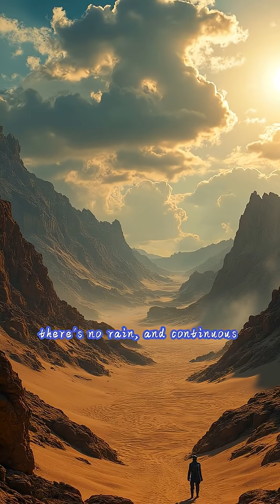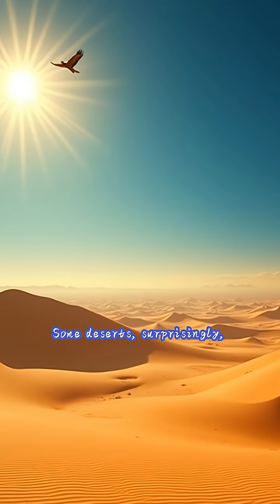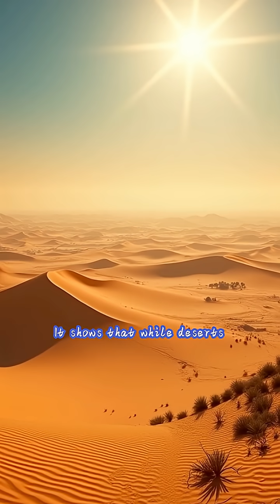What Makes A Desert A Desert?